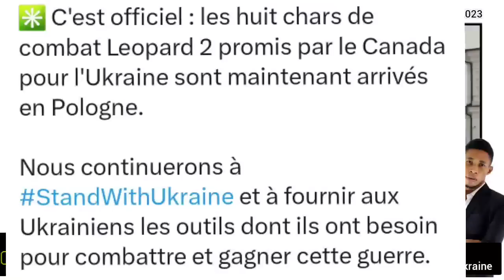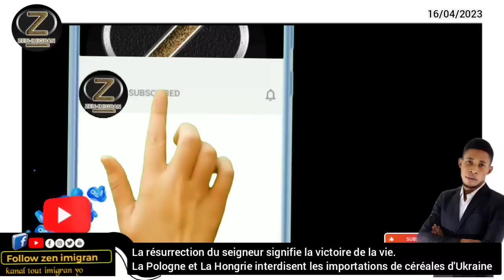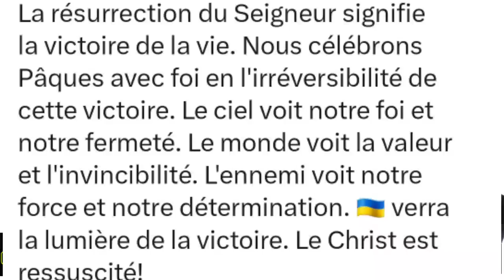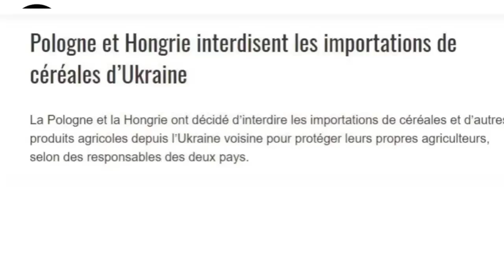peyi CANADA di yo ap ede peyi Ikrèn bat lame peyi Larisi a_ peyi POLOGNE ak HONGRIE blo IKRÈN